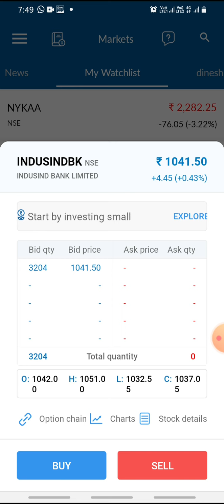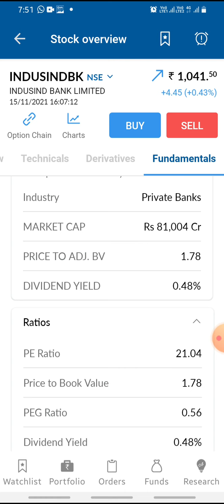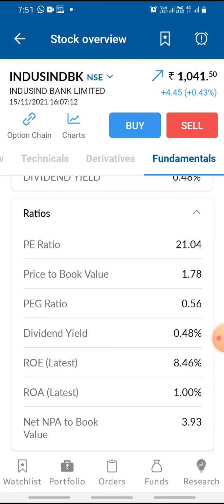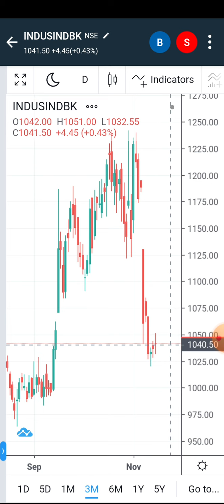Indusind bank latest news | Indusind bank share news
indusind bank share latest news ||indusind bank share news today Target1200+ 101%PROFIT

indusind bank share analysis fully information || indusind bank share latest news Target1200+

You will get the following benefits :

1.Free Demat Account
2.Zero Equity Delivery
3.₹20 Per Order in Intraday, commodity and currency
4.Limit Upto 48 Times
5.MTF Facility Available
6.30 Years Of Trust

indusind bank
indusind bank SHARE
indusind bank Q2 RESULTS
indusind bank DIVIDEND
indusind bank Q2 RESULT ANALYSIS
indusind bank Share Review
indusind bank Stock Technical Analysis